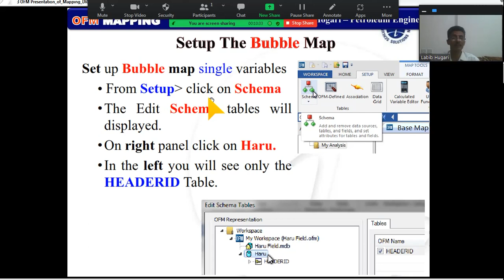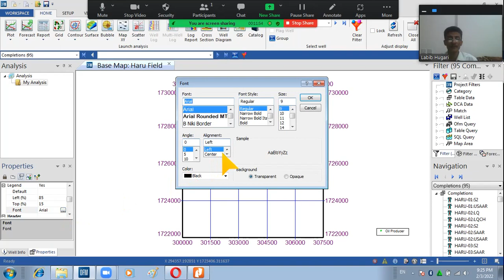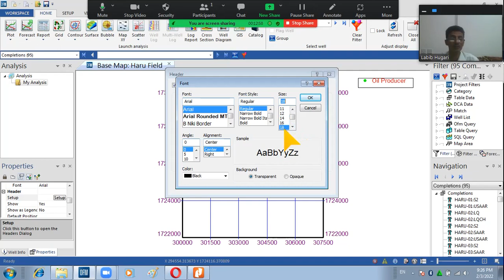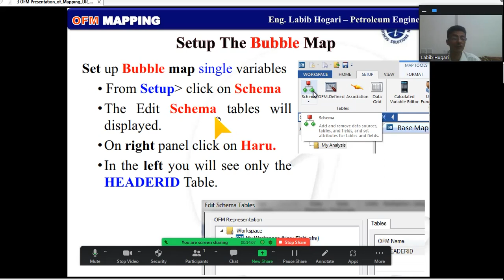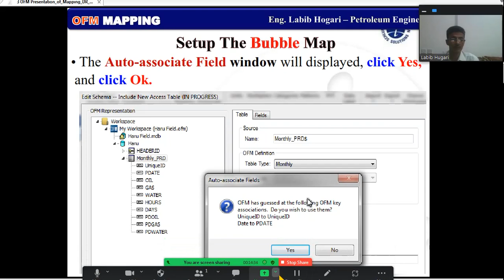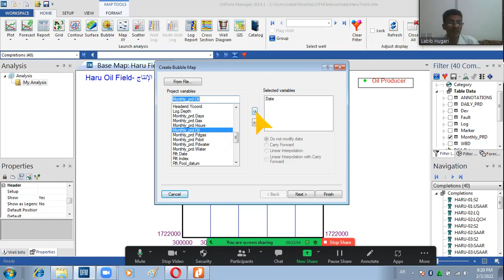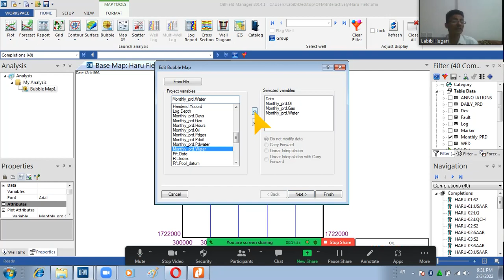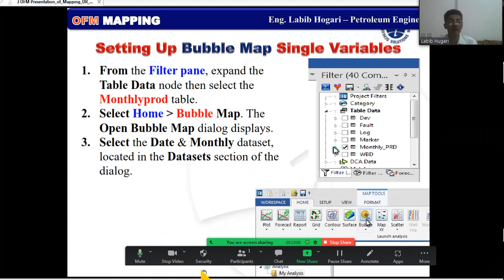OFM_LECTURE 3: CREATE MAPPING المحاضرة العلمية الثالثة ببرنامج المحاكاة لإنتاجية الآبار البترولية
OFM_LECTURE 3: CREATE MAPPING
BY DR. ENG. LABIB OMAR HUGARI
PETROLEUM EXPERT & INTERNATIONAL TRAINER OF OIL & GAS SIMULATION SOFTWARES

المحاضرة العلمية رقم 3 ببرامج OFM لمحاكاة إنتاجية الآبار البترولية "عملية إعداد خريطة الفقاعات للآبار الإنتاجية من خلال فترة سنوات الإنتاج".

دكتور مهندس بترول/لبيب عمر حُجري - مدرب دولي معتمد ببرامج المحاكاة والنمذجة بالهندسة البترولية.